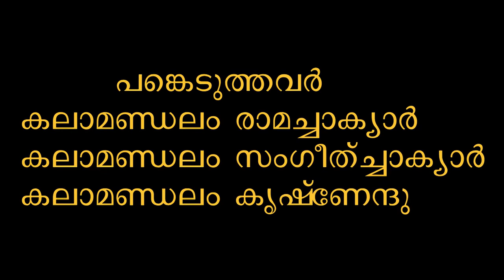Introduction To Koodiyattam series- Kalamandalam Rama Chakiar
Pre- cursor to July-31-2020- Late-Painkulam Rama Chakiar